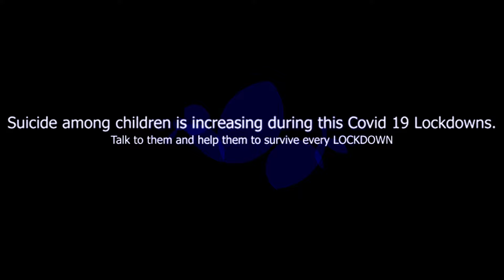ANTicide .Malayalam Short Film On Ants. Public awareness. With English subtitles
A malayalam  short film of an ant  and her mother. In this story ant is going through suicidal thoughts because of  isolation from normal living environment and abusive comments of parents and friends on them.

In recent studies it reveals shocking rate of suicidal attempts and suicide among children during this Covid 19.

This story tries to create a better awareness using life of ants. Ant ,a small organism which also live in a society  like human beings. They may also go through  such mental isolation and what they do to overcome the situation.

Direction, Concept & Camera-Lulu Ahsana
Sound- Aisha, Isra, Eesa, Lulu